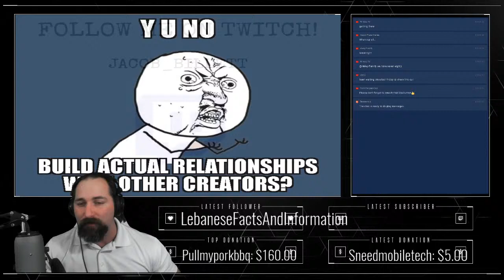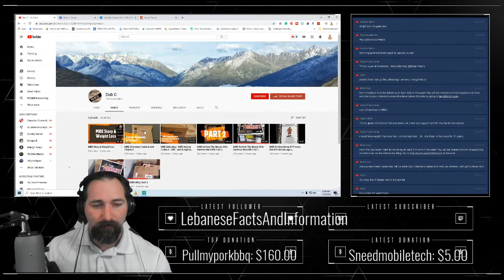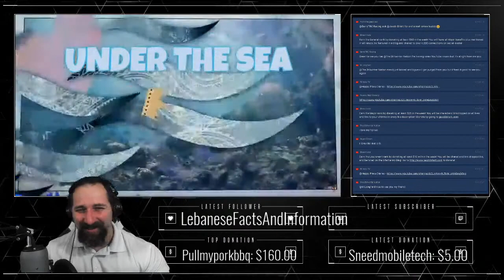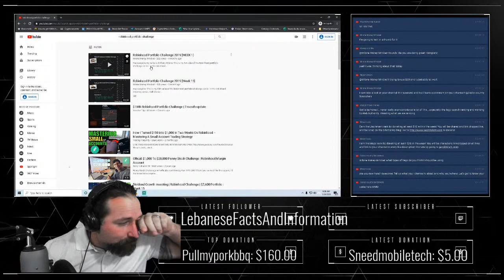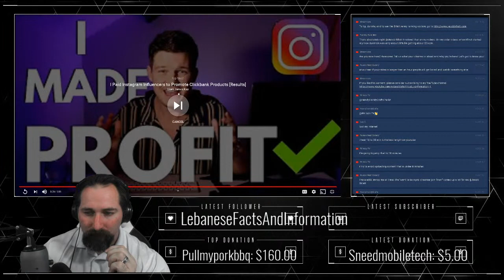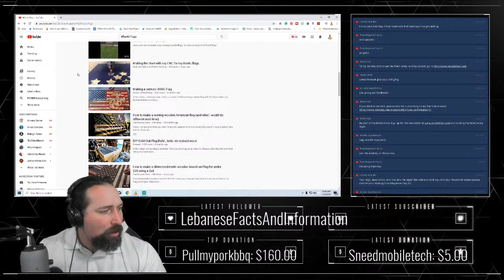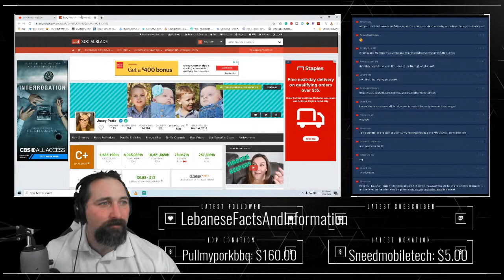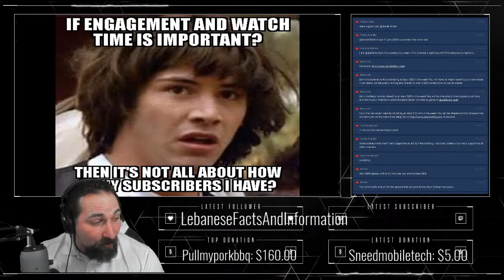Feedback Friday! Get Your Channel or Business Reviewed and Promoted Live!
Feedback Friday time! Every Friday myself and several veteran YouTubers review and offer feedback on multiple channels. We stream one of their videos live and offer our opinions, insights and take a look at their analytics.

This is a great opportunity to promote your channel live, have a channel review live and have a few shoutouts thrown your way.  These channel review live are one of my most popular segment, and a great way to meet fellow YouTubers and get some free youtube promotion.

There are many youtube tips and tricks out there, and I try to identify some of them and how to grow your youtube channel 2020. Joining shoutouts live stream now are great ways to network on youtube and well as get free youtube promotion, and in this particular stream you will have your analytics looked out and suggestions on how to boost your youtube channel 2020

This is a very new project and all constructive criticism is welcome, how can I better serve you?

This Week's Generals! $50+

This Weeks Majors! $25+

Become part of the Billett Army!

Huge shout to my donors this week!

Join the new POWER Networking facebook group, where you can develop relationships with other creators and business owners! Click the link below and request access! Make sure you take advantage of social media platforms other than facebook to drive more traffic to your monetized sites (such as youtube, dlive, etc.)

Respectfully Yours,
Jacob Billett, MBA
CEO Billett Enterprises, Inc.